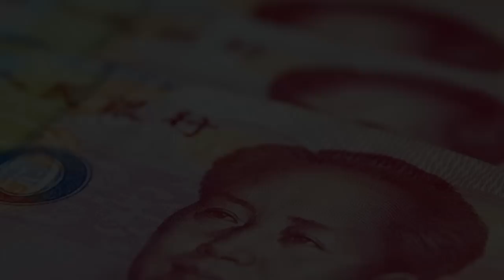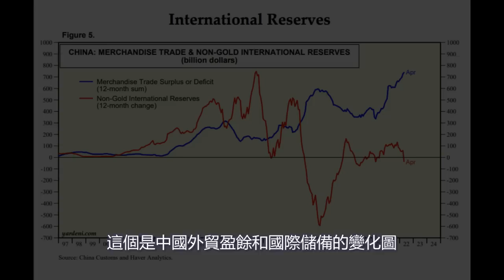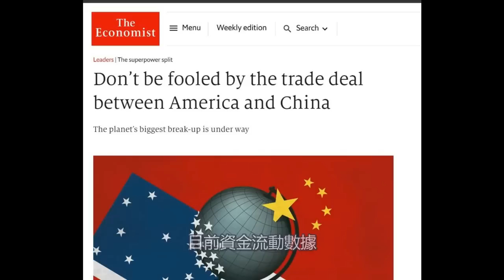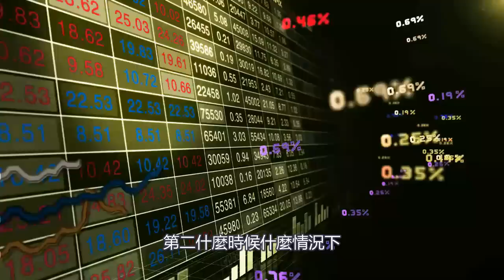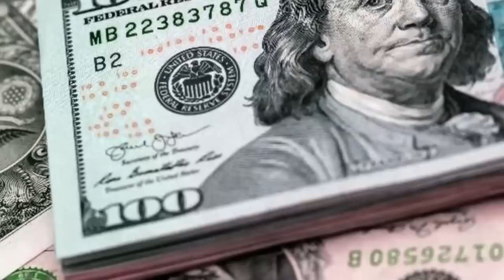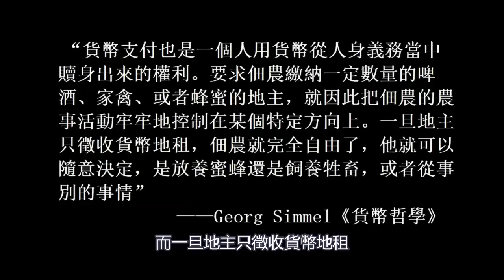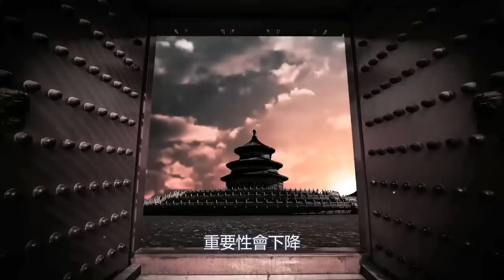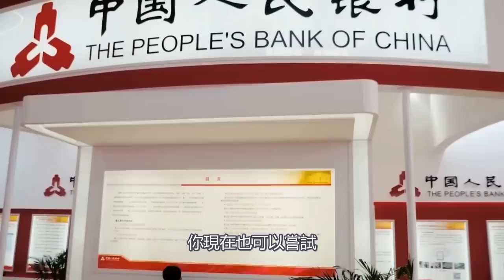人民幣，正在走向終點！中國將一夜回到上世紀50年代，貨幣自由不復存在，民眾淪為土地裡的植物｜政經孫老師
隨著大農村體制的建立，人民幣就必然會消失。也就是說，人民幣會回到上個世紀50年代到70年代之間的狀況，就是匯率數字已經沒有任何意義，而社會生活當中貨幣扮演的角色在減弱在下降，整個商品經濟的角色也在下降。人民幣做好了回到初心的準備。

相關連接

中國樓市正在給韭菜下套，現在買房等於跳火坑！日本泡沫時代的接盤悲劇將重演｜政經孫老師

底層斷供潮開始！中國樓市進入“類崩盤”時代，誰將成為樓市調控的犧牲品？｜政經孫老師

資本主義實際已經滅亡！美聯儲加息是為了頂層收割，金融輪盤賭遊戲將持續進行｜政經孫老師

每個人都逃不掉的超級週期！主權貨幣崩潰，底層人口驟減，現代文明體系走向終結｜政經孫老師

中國人口減半！誰能僥倖生存？中國進入人口消亡週期，社會將重新洗牌｜政經孫老師

先通脹，後滯脹！全球滯脹時代即將來臨！滯脹將徹底改變中國和香港命運｜政經孫老師

官媒預警人民幣大貶值？想多了！人民幣已成不可兌換的糧票，2022是人民幣朝鮮化的元年｜政經孫老師